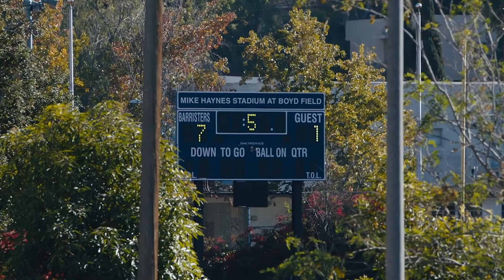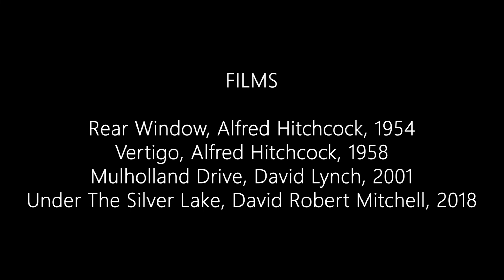Mulholland's Vertigo Under The Silver Window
Un montage mêlant différents films qui se répondent, se lient ou se complètent...